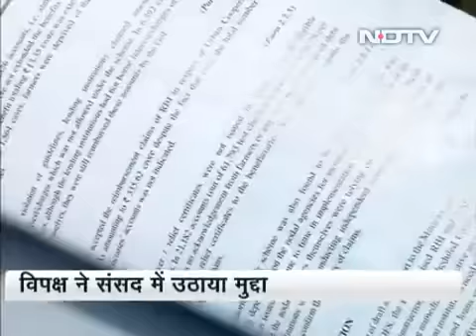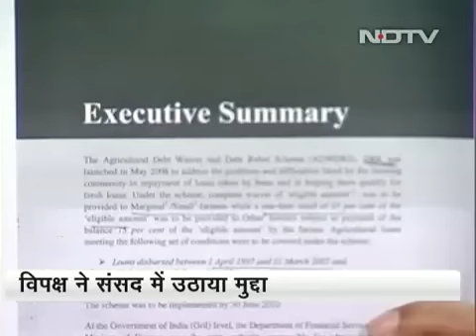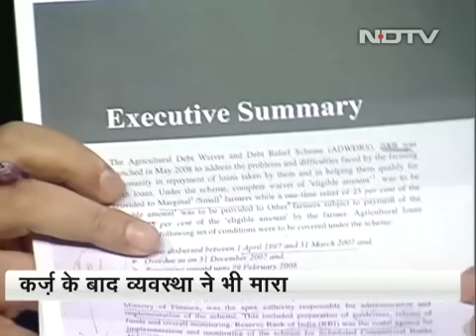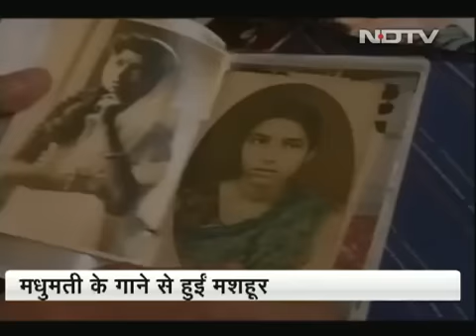किसानों की कर्ज माफी घोटाला - Devinder Sharma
सीएजी की एक और रिपोर्ट से सरकार के लिए मुश्किलें खड़ी हो गई हैं। सीएजी की रिपोर्ट में कहा गया है कि किसानों को राहत देने के लिए कर्ज माफी में भी घोटाला किया गया है। आखिर यह क्यों हुआ, कहां हुआ, इसी पर प्राइम टाइम में चर्चा..

News Category:  Devinder Sharma hunger agriculture bt brinjal GM crops microfinance food crisis research farmer suicides land grab Politics GM foods Monsanto drought seed water Bt cotton IPRs pesticides Poverty Climate change budget cows Jatropha Monsoon corporate goverenance land grab germplasm rice patent sharad pawar sugar biofuels prices maoism media milk organic trade tribals wheat import zero-tillage paid science Drought cotton credit rating glaciers